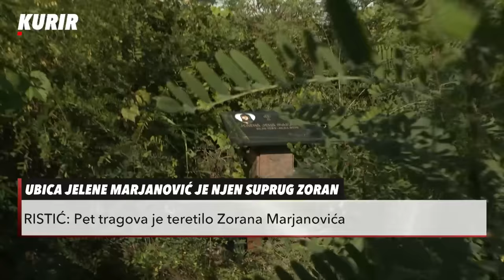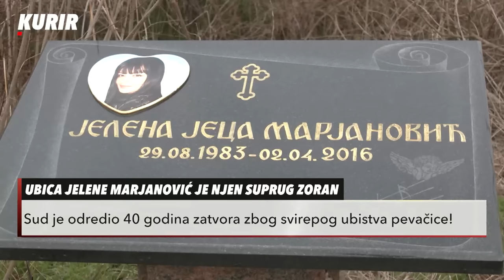3 KLJUČNA DOKAZA DA ZORAN JESTE UBICA Forenzičar Ristić: Advokati su tvrdili nešto što nije tačno!